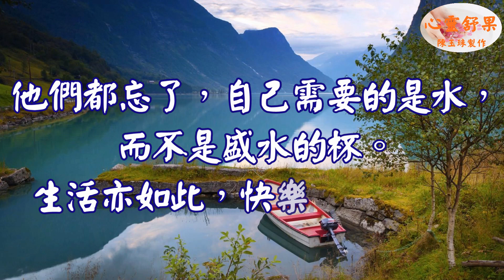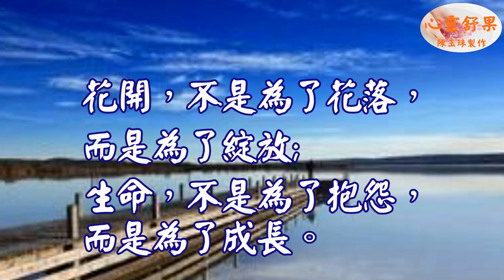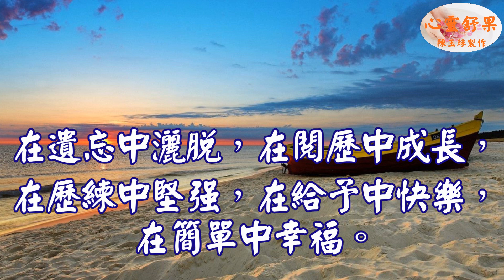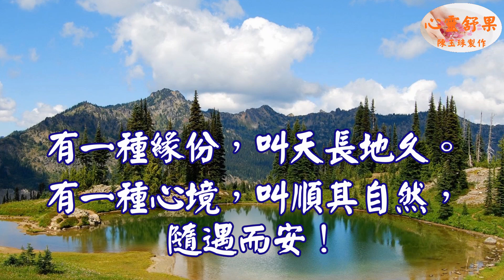心靈舒果--無論何時，莫忘初衷, 生命，不是為了抱怨，而是為了成長